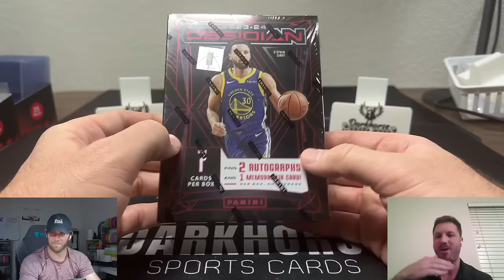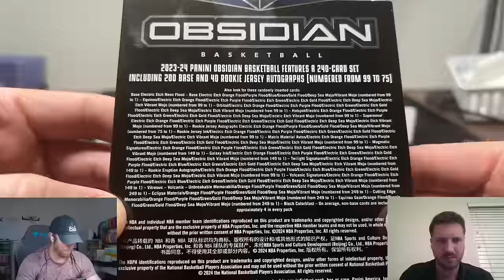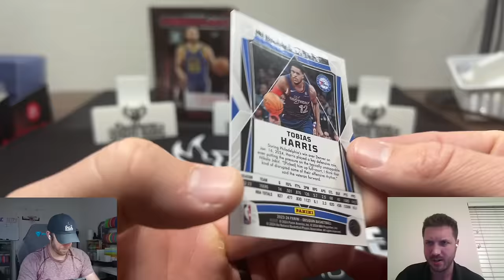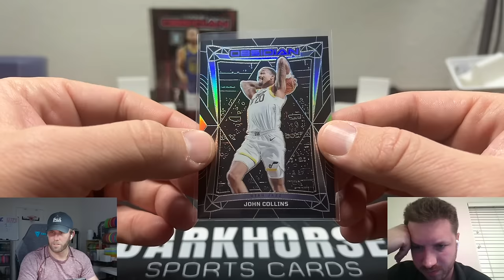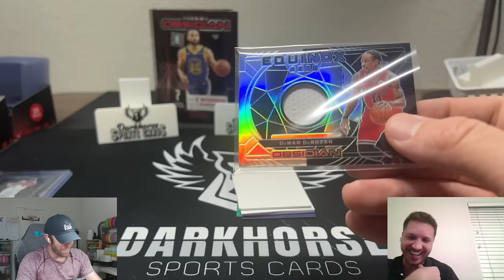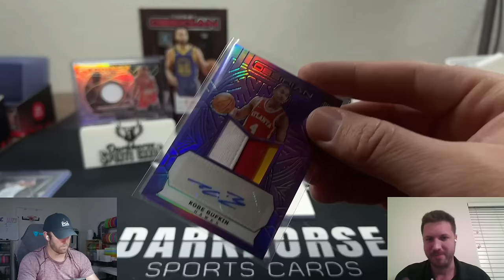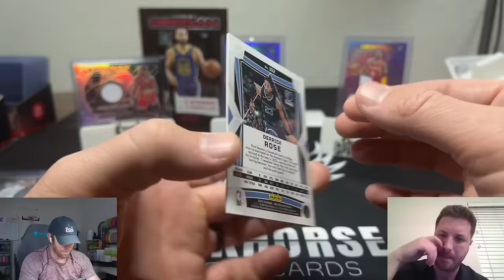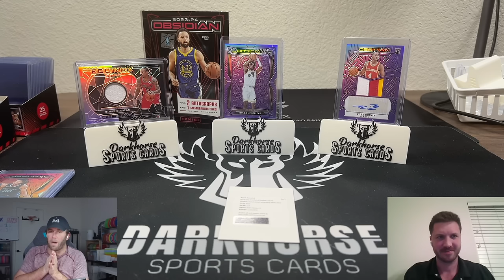DID WE PULL A CASE HIT?! 2023-24 Panini Obsidian NBA Hobby Box Review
Obsidian is quickly turning into one of my favorite sets in football and basketball! So we had to rip the new Obsidian NBA Hobby box!

We are opening a 2023-24 Panini Obsidian Basketball Hobby Box